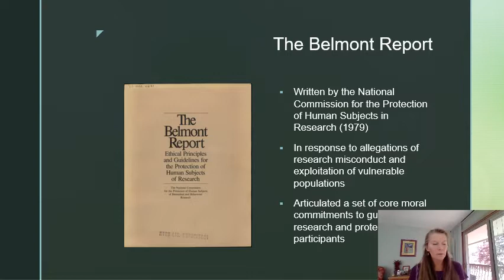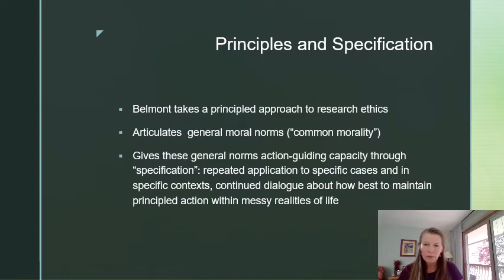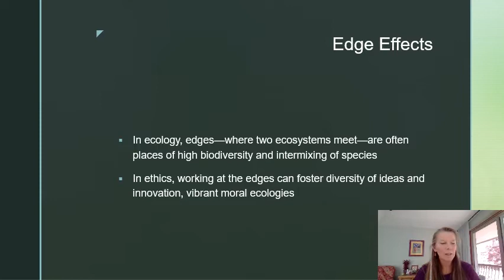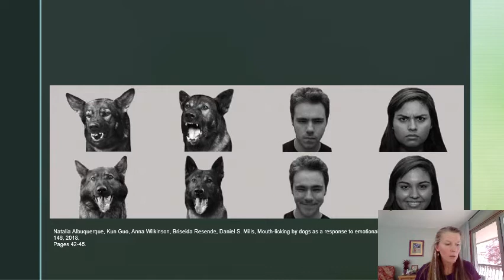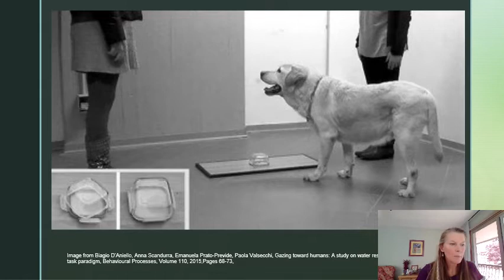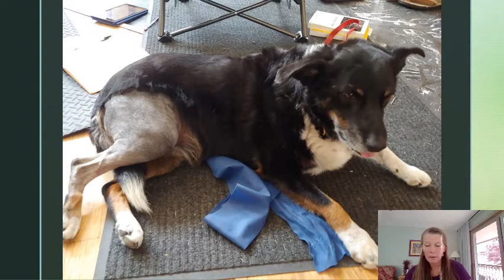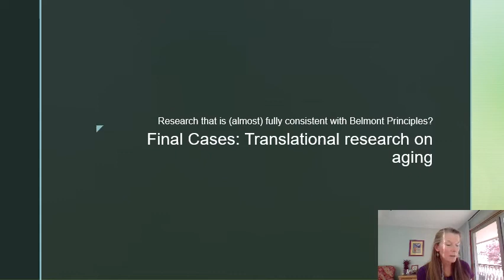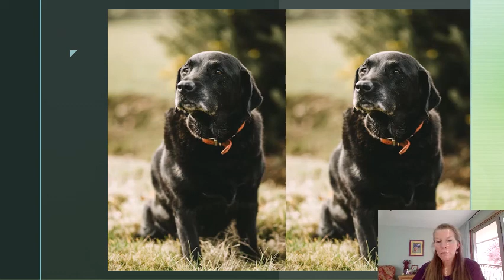Ética e pesquisa envolvendo animais [em inglês - legendas em breve]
Aula com a professora Jessica Pierce

Minibiografia: A bioeticista estadunidense Dra. Jessica Pierce faz parte da Center for Bioethics and Humanities da University of Colorado Anschutz Medical School. Ela escreve e dá palestras sobre os contornos morais das relações homem-animal há mais de 15 anos e é referência em ética animal e bioética ambiental. Publicou 11 livros, incluindo “The Last Walk and Run, Spot, Run”, assim como centenas de artigos acadêmicos e outros textos informativos. O seu trabalho foi publicado no New York Times, The Washington Post e The Guardian. É escritora regular do Psychology Today em um quadro chamado “All Dogs Go to Heaven”. O seu livro mais recente, em co-autoria com Marc Bekoff, é “A Dog's World: Imagining the Lives of Dogs in a World Without People”.

Publicações:

Hospice and palliative care for companion animals: principles and practice (2017).

The animals' agenda: freedom, compassion, and coexistence in the human age (2017).

A Dog's World: Imagining the Lives of Dogs in a World without Humans (2021).

Essa aula fez parte do curso on-line “Dilemas Éticos na Medicina Veterinária”, realizado entre os dias 28 de agosto a 30 de novembro de 2022, organizado pelo Grupo de Pesquisa, Ensino e Extensão em Ética Animal da Universidade Federal de Uberlândia (UFU/CNPq) e a Associação de Veterinários Veganos e Vegetarianos (VegVets)

O curso teve apoio financeiro da The Pollination Project e também contou com o apoio de Fórum Nacional de Proteção e Defesa Animal; Grupo de Pesquisa em Medicina Veterinária Legal da Polícia Federal (ANP/CNPq); Laboratório de Bem-estar Animal (LABEA); Luta Organizada de Base Antiespecista (LOBA); Peritus Vet; Revista Clínica Veterinária, Saúde Única em Periferias (SUP).